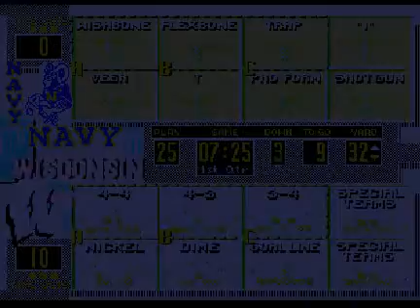College Football USA '97 (video 6,159) (Sega Megadrive / Genesis)